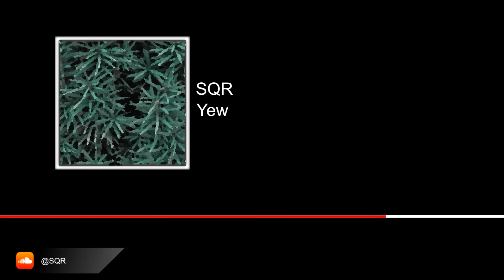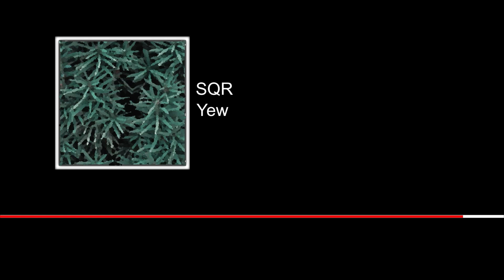Yew - SQR 158Bpm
If you want to use this track, message me.

Dark guitar flute trap beat Yew - SQR - 158Bpm